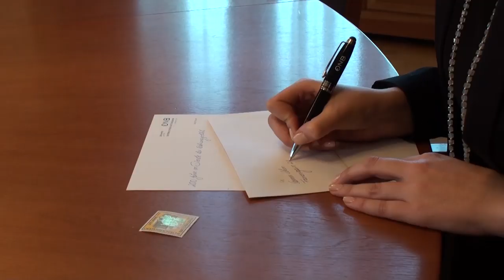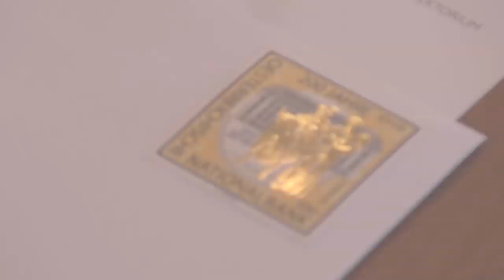200 Jahre OeNB – Traditionen vereint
2016 begeht die OeNB ihren 200. Geburtstag. Anlässlich dieses Jubiläums widmen die Münze Österreich AG und die Österreichische Post AG der OeNB eine umlauffähige 2-Euro-Sondermünze sowie eine Jubiläumsbriefmarke.
Ab 18. Jänner 2016 können Sie sowohl die 2-Euro-Sonderumlaufmünze als auch die 1-Euro-Jubiläumsbriefmarke in Ihren Händen halten.